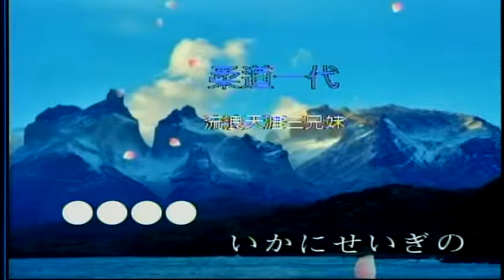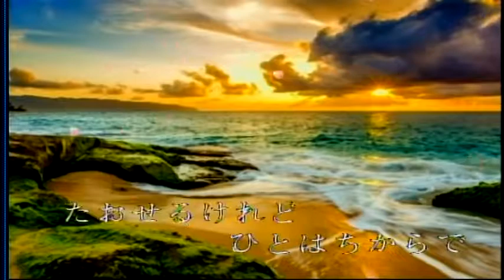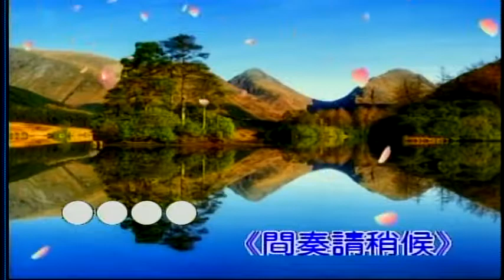流浪天涯三兄妹-日本曲 屏東張菲 薩克斯風演奏